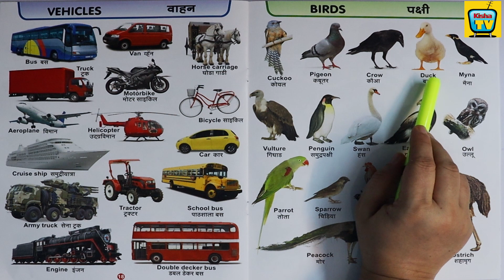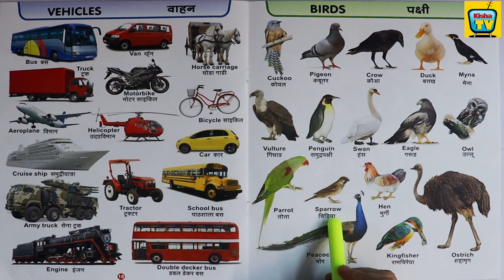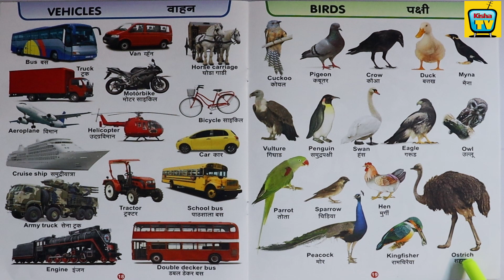Name | Birds Name in English | Basic English Learning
Birds Name | Birds Name in English | Basic English Learning | [Unit # 10]